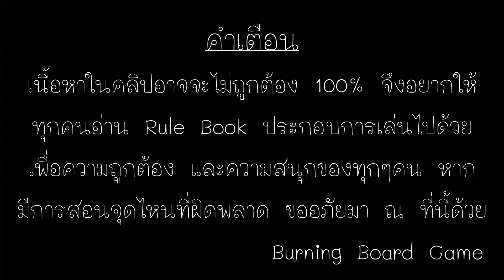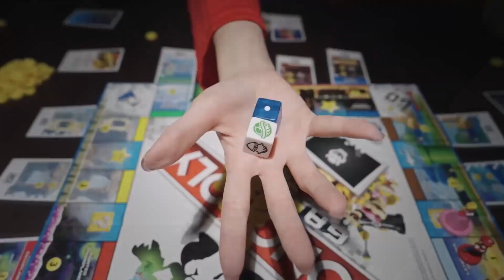EP.315 : Fractured Sky [รวมพลังยานบิน...แต่พลังห้ามเกิน 10]